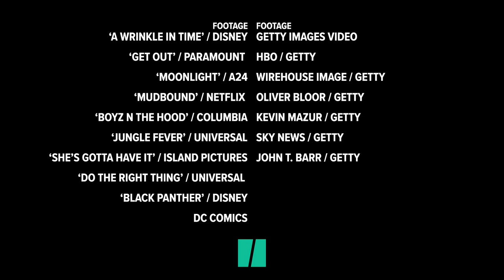Why The Last Boom In Black Film Didn't Spur Real Change | The Post Show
In the '90s, black filmmakers seemed poised to take over Hollywood. Instead, they were pushed to the margins. The current success of Ava Duvernay, Jordan Peele and Barry Jenkins signals a new rise for black auteurs. Here's how to stop history from repeating itself.